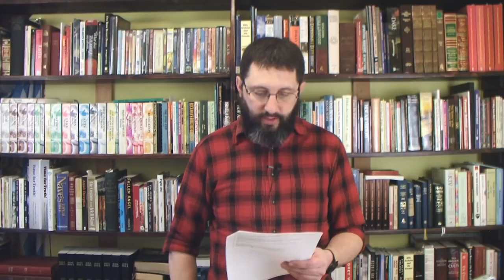Brian McClurg Is A Lying Con Artist!